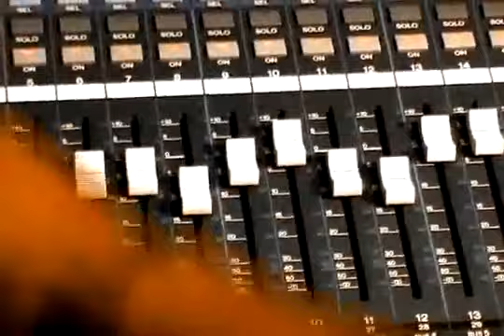Big Ben Kandukira - Mbinyanda Ondenga (Namtunes)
Namibian Music Big Ben Kandukira - Mbinyanda Ondenga (Namtunes)